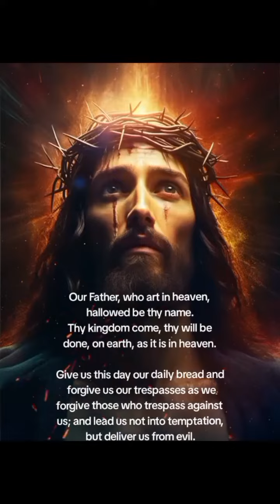Our Father (Catholic Prayer)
Our Father, who art in heaven, hallowed be thy name. Thy kingdom come, thy will be done, on earth, as it is in heaven.

Give us this day our daily bread and forgive us our trespasses as weforgive those who trespass against us; and lead us not into temptation, but deliver us from evil.